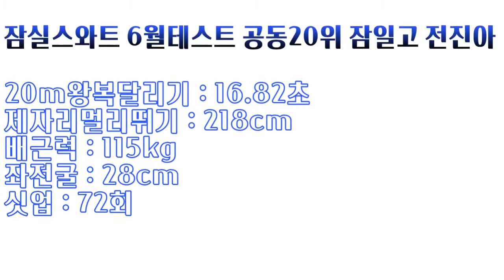순위권의 마지막은 나다ㅣ6월모의테스트 공동20위 잠일고 전진아 [스왓TV]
6월모의테스트 공동20위 잠일고 전진아

20m왕복달리기 - 16.82초
배근력 - 115kg
싯업 - 72회
좌전굴 - 28cm

lovesanglee0